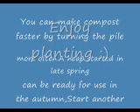HOW TO MAKE A COMPOST: UGI HELPING JUNE REMAKE HER GARDEN: LOOK AT VIDEO RESPONSE